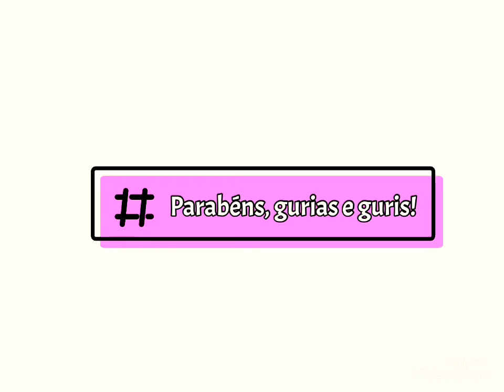Dia da Música - Polo Onda Verde